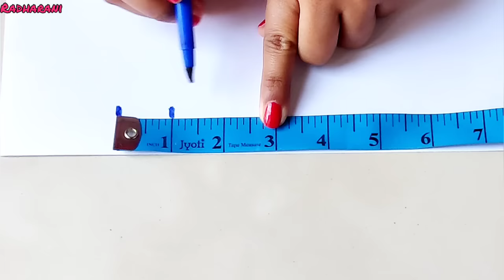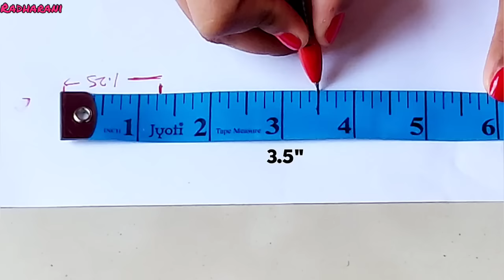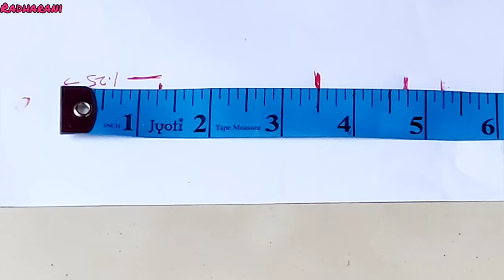Class 1- Essential Sewing tools | सिलाई के लिए जरूरी सामान | English Subtitles | Stitch By Stitch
Facebook.com/stitchbystitchofficial

Instagram.com/stitchbystitchofficial